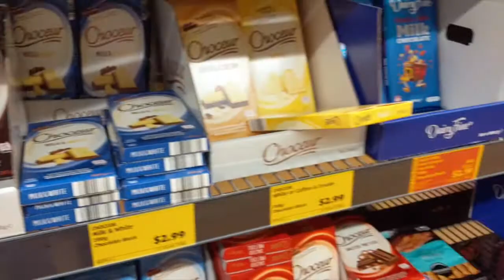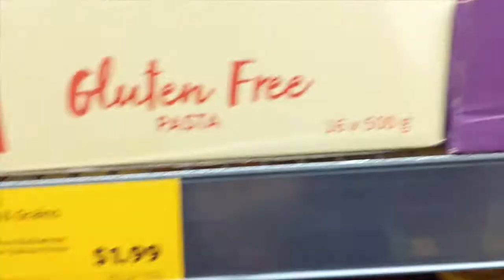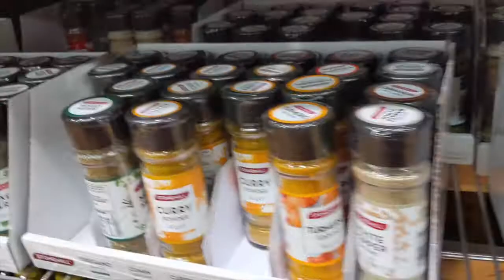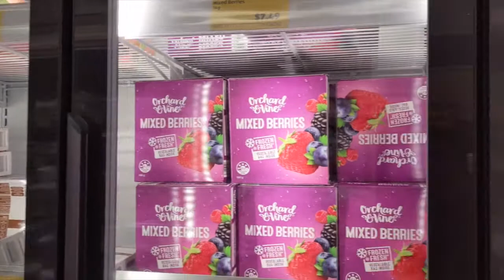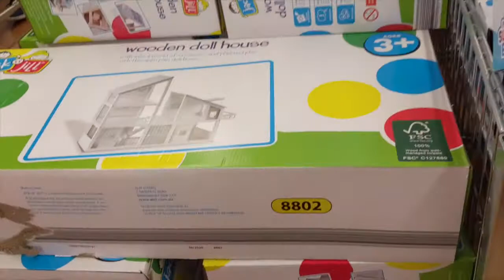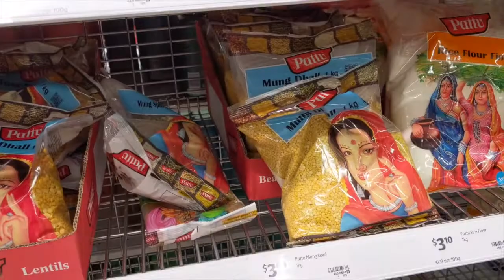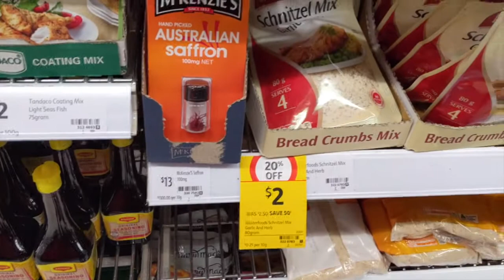ভিক্টোরিয়ার করোনা পরিস্থিতি || আবারো লকডাউন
করোনা পরিস্থিতি খারাপের দিকে । ভিক্টোরিয়া ছাড়া পুরো অস্ট্রেলিয়ার অবস্থা ভালো । মানুষজন আবারো অতিরিক্ত কিনাকাটায় ব্যস্ত ।